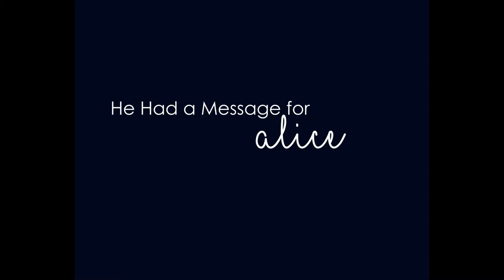Underwater Alice In Wonderland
Through the Bridal Glass is a story of a Bride and her journey to wedding day with her Maid of Honor the Mad Hatter.  Weddings can be tough and Alice has found a way to escape reality and "trash the dress" with her bestie in her fantasy world as a last horah before being brought back wedding ready.

Do you have a fantasy?  Does being weightless sound cool?  One Sweet World Images can help tell your story underwater!  From Trash the dress, to graduation cap and gown, to princesses, to sports, to cosplay or whatever you can think of we can make it a reality!

ALSO, please drop a comment on what you would like to see underwater!  I will be picking one to do this summer from your list!

Location: One Sweet World Images
Music Composure:  Daymon Ryan
Models: Mallorey Bradford & Tiffany Davis

PREVIOUSLY PUBLISHED IN:
Let's Bee Together
Southern Celebrations Magazine
Bitchless Bride